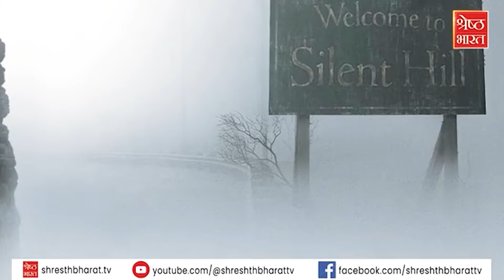जानिये US के Town Centralia के पिछले 60 साल से जलने का राज़|The Burning Town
आज हम आपको बताने जा रहे हैं एक ऐसा टाउन के बारे में  जिसके नीचे 60 साल से ज़्यादा से एक अंडरग्राउंड फायर जल रही है। क्या आप ये जानते हैं, कि ये fire 250 साल और जलेगी? और क्या आप ये जानते हैं कि ऐसा क्यों हो रहा है यहाँ? जानने के लिए देखिए हमारा ये एपिसोड।